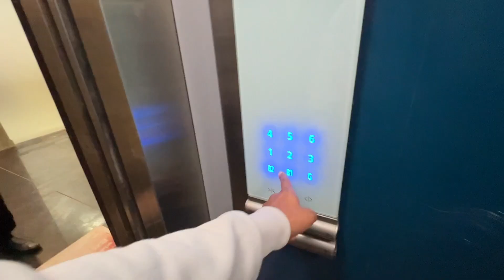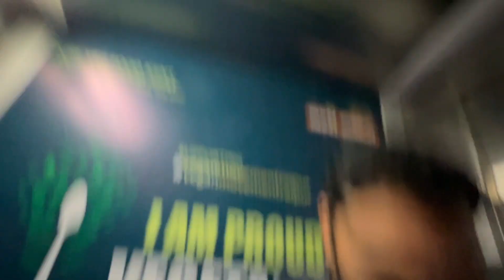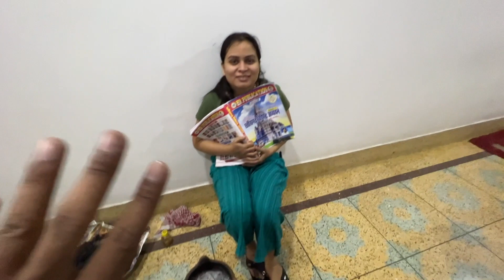Aise Landing Dekhi Nhi Hogi 😂🤣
say HII to me on instagram

Hello my name is Vivek and welcome to my travel channel! I am a travel vlogger with a wish to visit every place in India! I upload videos on this channel every week. I'm also a travel and fashion photographer .